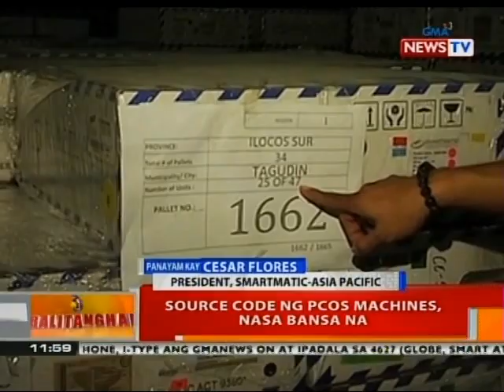BT: Panayam kay Cesar Flores ng Smartmatic-Asia Pacific tungkol sa source code ng PCOS machines